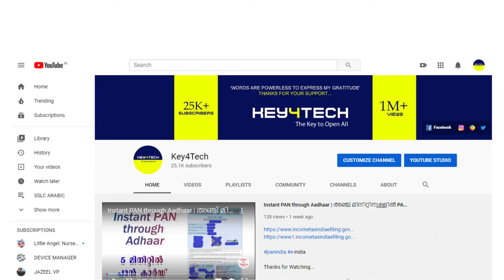Key4Tech Thanks you All...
നിങ്ങളെ കാണാനും നന്ദി പറയാനും ഞാന്‍ ലൈവില്‍ വരാന്‍ ആഗ്രഹിക്കുന്നു

നാളെ 5.30 ന് കാണാം. നിങ്ങളുടെ നിര്‍ദേശങ്ങളും അഭിപ്രായങ്ങളും അറയിക്കാന്‍ എത്തുമല്ലോ